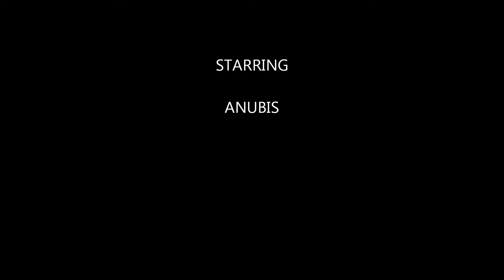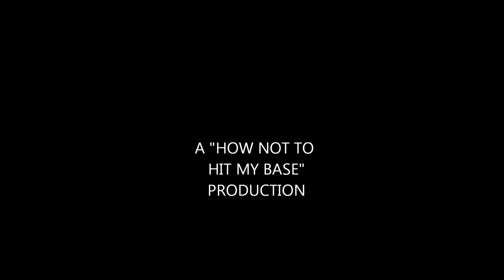triskelion's fail 126